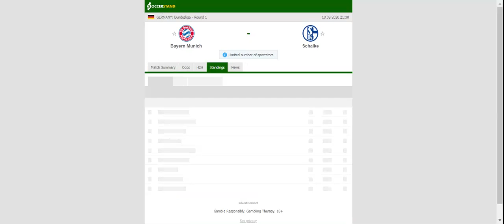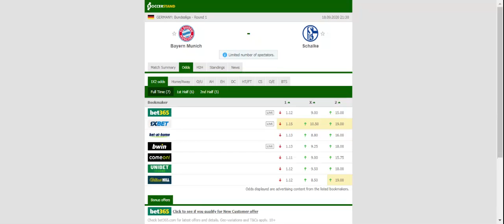BAYERN MUNICH VS SCHALKE PREDICTION & BETTING TIPS - 18/09/2020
2021 college football predictions,
2019 college football predictions,
2020 ncaa football predictions,
nc state football predictions 2020,
2020 nebraska football predictions,
2020 uga football predictions,
10 football predictions 2020,
football songs,
football vines,
football skills,
football daily,
football games,
football khela,
football live,
football pump up,
football anime,
football analysis,
football asmr,
football agility drills,
football american,
football academy,
football anthem,
football boots,
football big hits,
football bloopers,
r/b football,
f c b football,
mattyb football,
s.a.b football,
football chants,